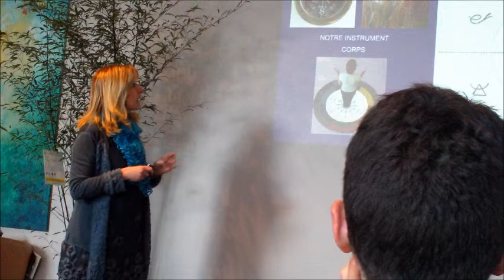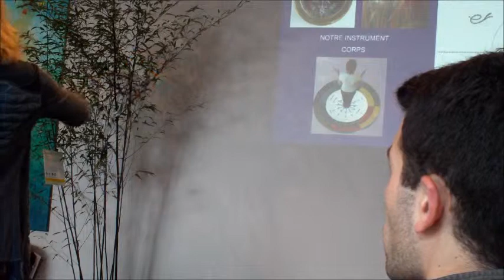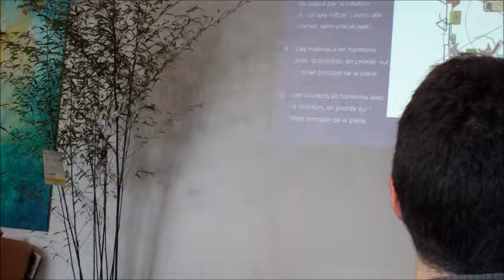4è partie Conférence Feng shui du temps présent animée par Corine Stutzmann mars 2012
4ème extrait de la conférence sur le Feng Shui du Temps Présent animée par Corine Stutzmann : suite sur le thème tellurologique de naissance - Cité des fleurs,
Cité de l 'habitat de Lutterbach en mars 2012.